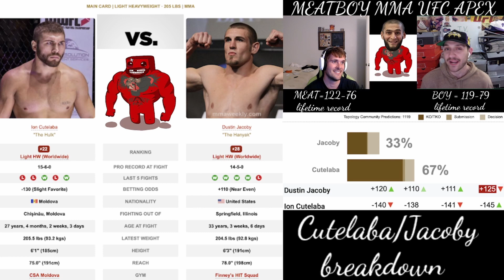Ion Cutelaba vs Dustin Jacoby UFC picks UFC bets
Meat: 122-76 lifetime...
Boy: 119-79 lifetime…
MEATLOCKER!: 23-8 lifetime…
PARLAY FILLET!: 4-1 lifetime….
Ion Cutelaba vs. Dustin Jacoby